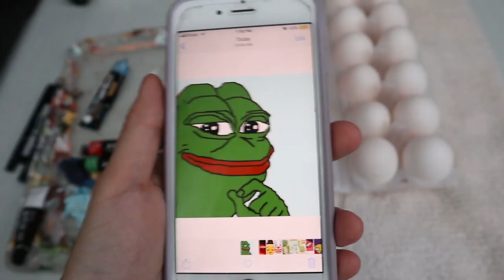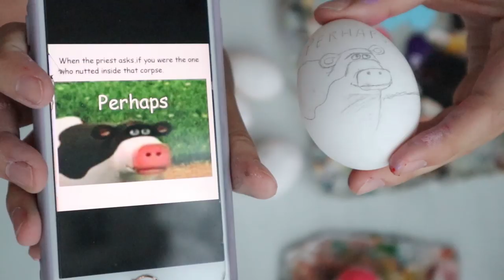100K CELEBRATION! I PAINT 100 MEMES ON 100 EGGS 🥚🍳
Hello world! thank u for 100k! u all mean the world to me 🍳❤️🥚

Materials used:
acrylics- ARTEZA 60 acrylic set, reeves white acrylic paint

billie eilish, tmg podcast, cody ko, noel miller, mia salazar, nicole rafiee, lisa phan !

♡ ABOUT ME ♡
age: 18 years old
equipment: canon eos m6
editing software: premiere pro
 location: Philippines